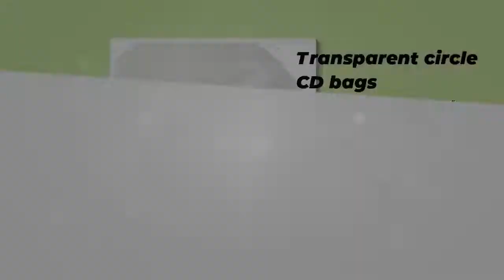Transparent Sleeve or Bag CD Package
These poly CD/DVD sleeves are a "clear" choice for protecting your CD and DVD discs! The flap helps to hold the disc securely in place. Poly CD sleeves offer a versatile see-through option for CD and DVD discs that is great for marketing, distribution and storage. Ultra clear poly allows the artwork on the disc to shine through. Poly prevents scratches and dust build-up allowing for safe storage.

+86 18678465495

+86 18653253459